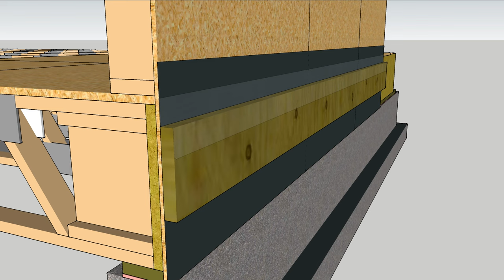Drainable Deck Ledger Flashing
A 4-Dimensional look at deck flashing that works
A few weeks ago we posted a video by Glenn Mathewson about deck ledger code requirements. At the end of the video, Glenn took a closer look at a couple of good details, one from the EPA, the other from Building Science Corporation.
Glenn preferred the BSC detail, so we thought it made sense to put it into four dimensions for you.
The basic concept is that the flared drip edge protects the ledger and directs water away. Some details specify cutting the flashing at each joist, but that can cause wicking at the joint, and it takes extra work. Both bad things.
Instead, keep the joists 1/4 inch (or so) off the ledger, but supported by the joist hanger. Make sure to choose a hanger with base support of 1-1/2 inches (per code) plus the gap.

Here’s how to do it:
Apply peel and stick membrane over the base of the wall where the deck ledger will be. This will protect the sheathing from water and help to seal fastener holes, too.
Install the deck ledger—spaced off sheathing or not—with the appropriate fasteners (through-bolts are better than lag screws, nails and deck screws are unacceptable).
Install Z-style ledger flashing with a hemmed drip edge that extends over the face of the ledger and pushes water away.
Select joist hangers one size down from the joist size (such as 2x6 hangers for 2x8 joists) so that they fit below the ledger flashing. See Simpson’s joist hanger sizing chart for exact choices.
Install joists so as not to compress the flashing. Don't mash them against the ledger, let them breathe.
Housewrap over the flashing, siding over the housewrap.
Decking goes on top, avoid screwing through the flashing.
The distance from wall to avoid debris build-up is a personal one and open to discussion, but it is not specified here.

Source:
Building Science Corporation